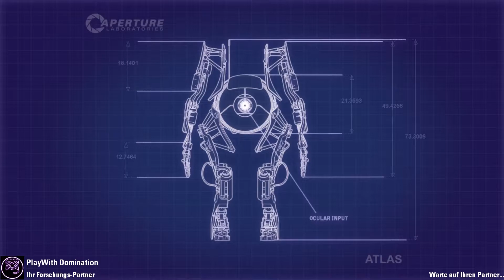Portal 2 [deutsch | Workshop] - "Lesson of the Day" / "Logic Confusion" LPT deutsch mit Domi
Workshop Links

Mein Spielpartner Domi (PlayWith Domination) hat seine Aktivität auf YouTube vorerst leider eingestellt.

Titel: Portal 2
Genre: Action, Abenteuer, Puzzle
Sprache: Deutsch
Entwickler: Valve
Publisher: Valve
Release: 19. Apr. 2011

Mit der Fortsetzung des Überraschungshits Portal (2007) hat  Valve das Prinzip der Portale und den Spaß hinter dieser Mechanik noch einmal in eine neue Dimension gehoben. Zur Portalkanone und den Basiselementen wie Würfeln (oder gar dem Companion Cube / "Begleiterkubus") und Emanzipationsgrills hinzu gekommen sind viele Elemente wie Laserrätsel mit entsprechenden Umlenkwürfeln, der Ball, Transportstrahlen und nicht zuletzt farbige Gele, welche für Beschleunigung oder besseres Sprungverhalten sorgen.
Aber das Wichtigste: zur alleinstehend schon gelungenen Single Player - Kampagne des Ego-Puzzlers hat Valve nicht nur eine Coop-Kampagne spendiert, nein, dank ingame-Editor liefert der Community-Workshop wortwörtlich unendliche Möglichkeiten und erweitert damit BEIDE Kampagnen.
Durch die "Initiative für endloses Testen" (PeTI = Perpetual Testing Initiative) ist Portal 2 somit für mich und viele andere zum Lieblingsspiel auf Lebenszeit avanciert; meine Leidenschaft möchte ich in dieser und anderen Serien auf meinem Kanal präsentieren. Ob alleine als Chell in Single Player Maps oder mit wechselnden, aber auch wiederkehrenden und treuen Partnern im Coop als Atlas und P-Body unterwegs, zeige ich euch die Vielfalt des Workshops mit teils bockschweren Rätseln, welche von wahren Meistern ihres Fachs kreiert wurden.

Die Aperture Science Labore öffnen erneut ihre Tore. GlaDOS hat keine Chance: ich hol mir den Kuchen! ;-)